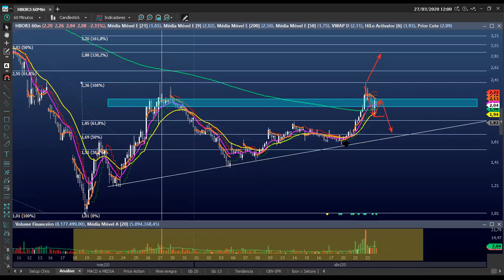HBOR PARA DIA 24/04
Não tenho como objetivo dar sinais de compra nem venda, e sim uma analise educacional com base em analise técnica para ajudar traders a aprender AT e com isso criar seu próprio método operacional.